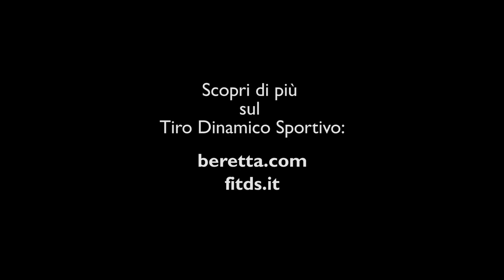9. Magnete e match saver | Video Tutorial Beretta di Tiro Dinamico Shotgun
Nel 9° episodio della video serie Beretta dedicata al Tiro Dinamico si parla di magnete e match saver, e Roberto Vezzoli - Campione del Mondo 2015 IPSC Shotgun Standard Division - ci mostra il modo migliore per ottenere il massimo da questi utili accessori durante una competizione di Tiro Dinamico. Scopri di più su